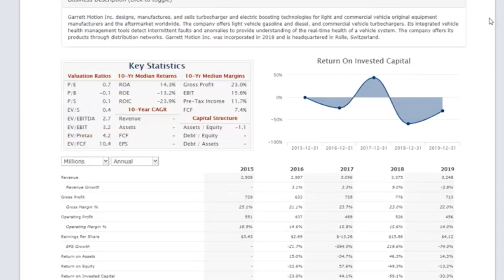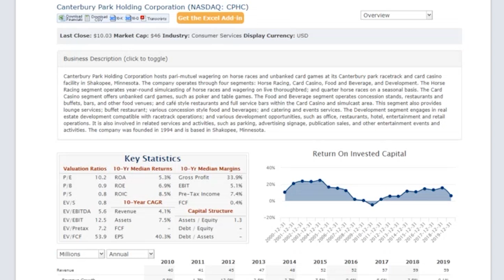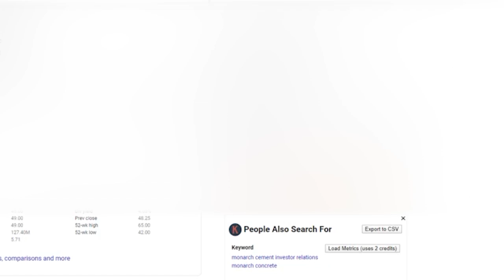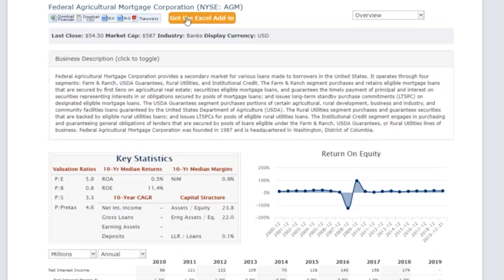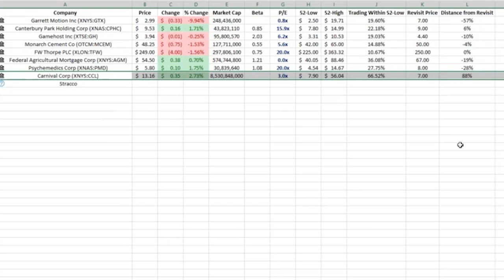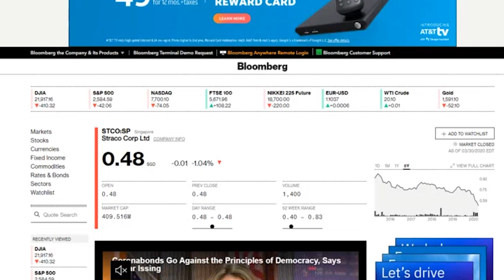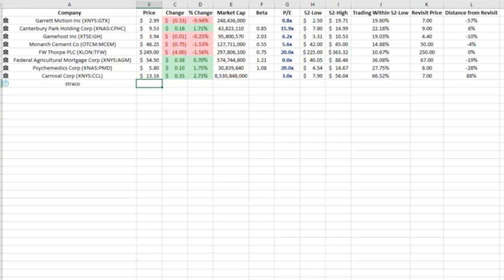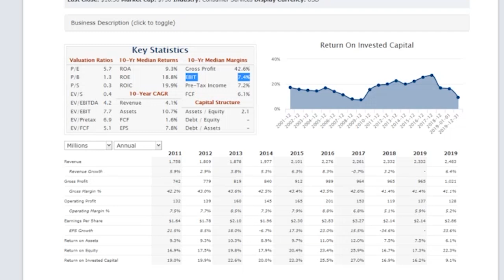Revisiting Stocks to Potentially Invest in After Market Selloff